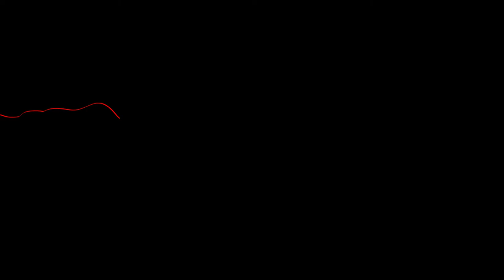ADA, slovenska komorna opera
Glasba: TOMAŽ SVETE
Libreto: IVO SVETINA
noviteta, napisana za Slovensko komorno glasbeno gledališče

Dirigent/Conductor: SIMON DVORŠAK
Režija/Stage director: EVA HRIBERNIK

Dramaturginja/Dramaturgy: KATJA GOREČAN
Scenografija in kostumografija/Scene, costumes: JARO JEŠE
Producentka/Producer: KATJA KONVALINKA
Asistent dirigenta in korepetitor/Assistent conductor, pianist: IZTOK KOCEN

Ada: KATJA KONVALINKA
Mati/Mother: BARBARA SORČ
Sapfo: IRENA YEBUAH TIRAN
Marta: TAJDA JOVANOVIČ
Vladimir: KLEMEN TORKAR
Milan: ROK BAVČAR
Urednik/Editor: ANTON HABJAN

Komorni ansambel Slovenskega komornega glasbenega gledališča/Chamber enseble of Slovenian Chamber Music Theatre:
Violina/Violin: NEJC AVBELJ
Violončelo/Cello: TAMARA GOMBAČ
Flavta/ Flute: LUKA ŽELEZNIK
Harfa/Harp: URŠKA RIHTARŠIČ
Rog/Horn: TADEJ KOPITAR

Slovensko komorno glasbeno gledališče bo izvedlo novo slovensko komorno opero ADA, ki jo je napisal skladatelj Tomaž SVETE, najplodovtejši slovenski operni skladatelj. Svoje ustvarjalne moči je združil z našim priznanim dramatikom in pesnikom Ivom SVETINO, prejemnikom številnih nagrad ter predsednikom Društva slovenskih pisateljev.

ADA je Ada Škerl (1924 – 2009), slovenska pesnica. Njena pesniška zbirka Senca v srcu je bila prva zbirka intimistične poezije po drugi svetovni vojni pri nas. Libreto opere se dogaja v času, ko ji je kljub socialistični cenzuri uspelo izdati zbirko liričnih pesmi, čeprav se njen način pisanja ni ujemal s predstavami takratne oblasti o pesništvu. Tudi tedanja kritika je bila do zbirke izrazito odklonilna – očitali so ji, da je dekadentna in brezidejna. A literarna zgodovina pesnici vse bolj priznava pomembno mesto v razvoju sodobne slovenske lirike.